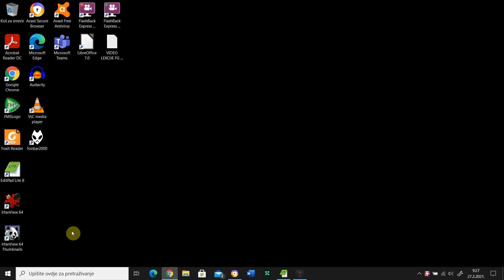eSkoleI2faza 01 Prijenosnik 08a Microsoft Sticky Notes Instalacija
Microsoft Sticky Notes  Instalacija